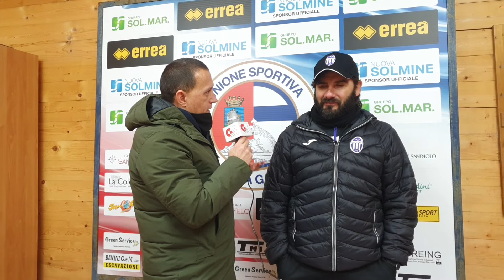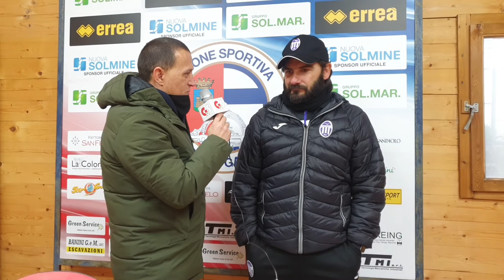Gs Tv - mister De Angelis dopo Us Follonica Gavorrano-Ostiamare 1 a 1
L'allenatore laziale intervistato da Yuri Galgani di Gs Tv al termine del pareggio al Malservisi Matteini. Riprese di Beatrice Uvelli.